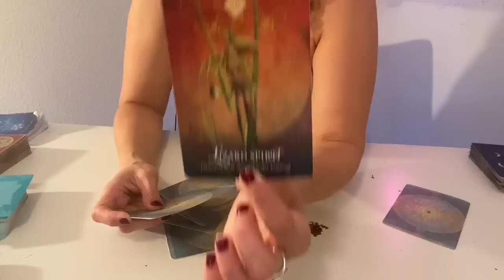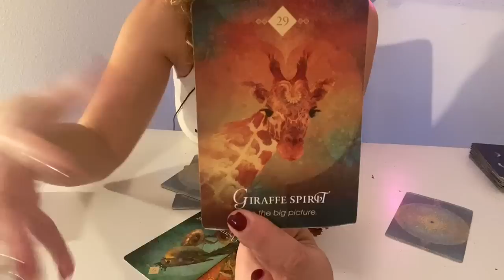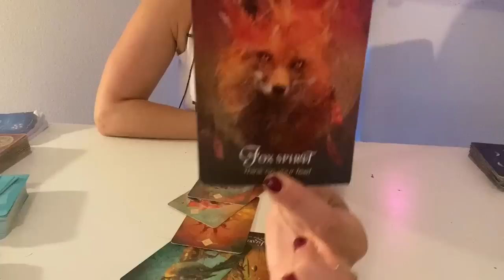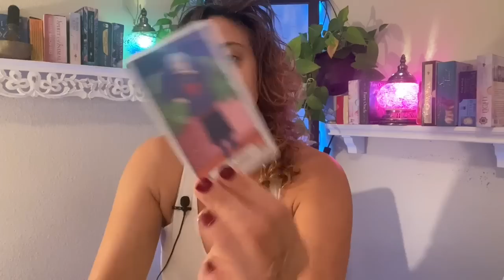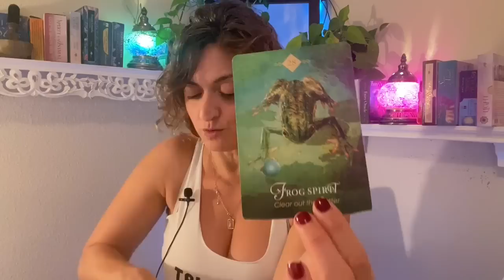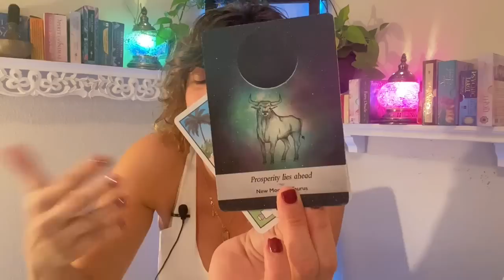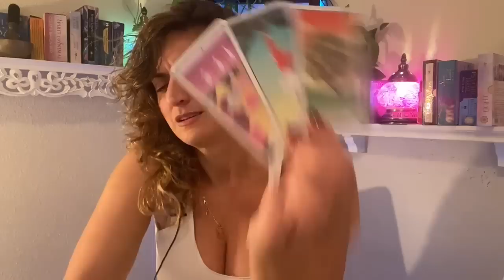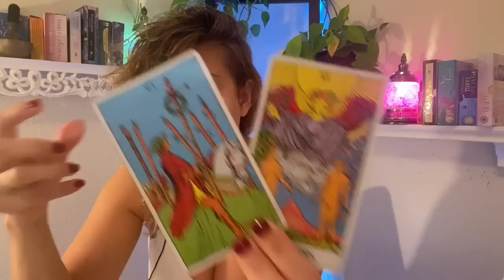♌️ LEO Tarot ♌️ 11/11 THIS IS THE PERFECT WEEK!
Week Ahead Leo Tarot - Weekly Oracle and tarot card reading from Born without Boundaries.

FB: Born without Boundaries Tarot